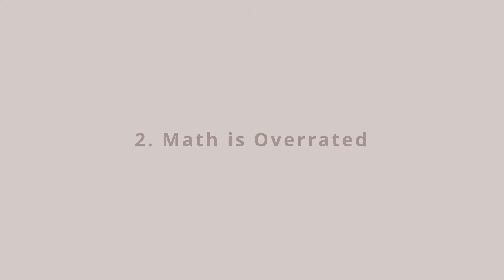5 Things That Surprised Me About Engineering